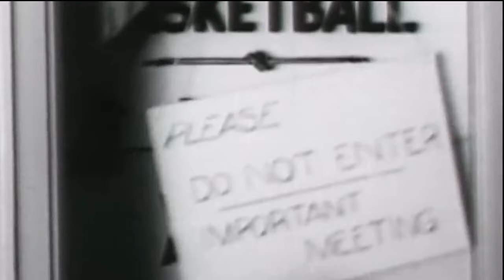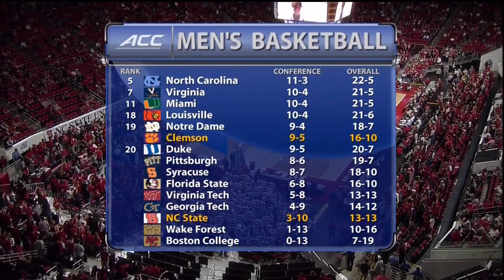2016.02.20 Clemson Tigers at NC State Wolfpack Basketball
Clemson Tigers at North Carolina State Wolfpack

This video is an original broadcast and production of the ACC Network, ESPN Networks, and the ACC. I have claimed no ownership of this material, no profit from it in any way. This video is intended for historic archival and educational viewing purposes only.